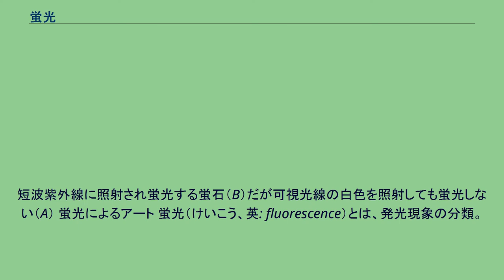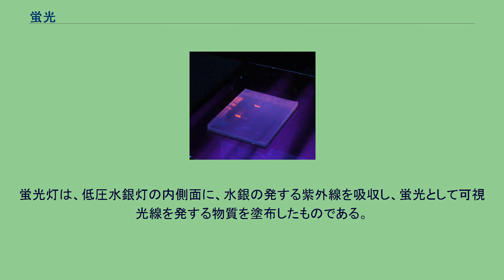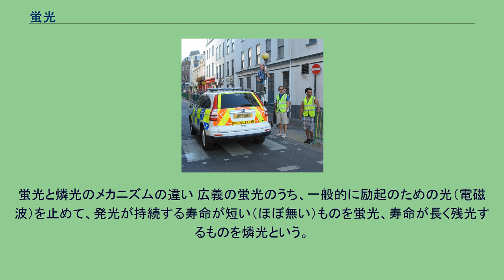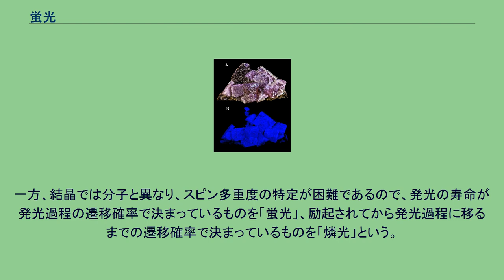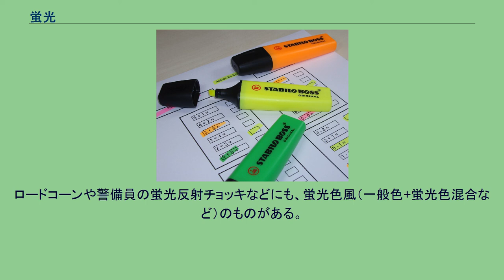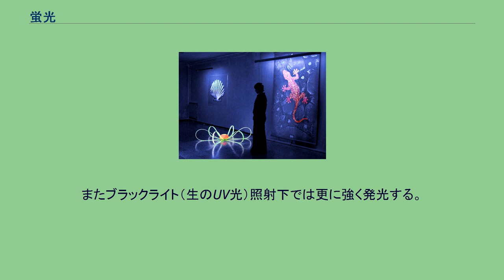蛍光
短波紫外線に照射され蛍光する蛍石（B）だが可視光線の白色を照射しても蛍光しない（A） 蛍光によるアート 蛍光（けいこう、英: fluorescence）とは、発光現象の分類。
なお、蛍（ホタル）の発光は体内の酵素の化学反応により生じるエネルギーを励起源とする発光（バイオルミネセンス）（最も広義の蛍光の1つ）であり、広義の蛍光（光をエネルギー源とする発光のフォトルミネセンス）とはメカニズムが異なる。
ルミネセンスには、ルミノールの発光のように、化学反応によって生成した励起状態にある分子からの発光（ケミルミネセンス）を含む。
生物実験での使用例。
臭化エチジウムで染色したアガロースゲル。
臭化エチジウムはDNAの分子間に入り込み、紫外線が照射されると橙色の蛍光を発する。
広義の蛍光は、X線や紫外線、可視光線が照射されてそのエネルギーを吸収することで電子が励起し、それが基底状態に戻る際に余分なエネルギーを電磁波として放出するものである（フォトルミネセンス）。
フォトルミネセンスを直接観察する機器としては、主に分光蛍光光度計が使用される。
また、蛍光を観測するのは吸収を観測するのに比べて感度的に優れているため、HPLC（高速液体クロマトグラフィ）などで微量分析を行うときなどには、対象物を蛍光を発する誘導体に変換して分析する方法がしばしば用いられる。
また、物質に波長の短いX線を照射すると、その構成元素の内殻の電子が原子外に弾き飛ばされる。
そのようにしてできた空の軌道に外側の殻から電子が遷移し、余分なエネルギーをX線として放出する。
このX線は蛍光X線と呼ばれる。
蛍光X線のエネルギーは放出する元素によって決まっている。
そのため特性X線や固有X線とも呼ばれる。
そこで、ある特性X線がどれくらい出てくるかを調べることで、物質中のある元素を定量することができる。
このような元素分析法を蛍光X線分析という。
蛍光能を有する染料は蛍光染料と呼ばれる。
普段は無色であるが、紫外～可視光中の短波長域の光で青色の蛍光を発する染料は、紙や布の黄ばみを隠蔽する効果があるため、蛍光増白剤として使用される。
蛍光灯は、低圧水銀灯の内側面に、水銀の発する紫外線を吸収し、蛍光として可視光線を発する物質を塗布したものである。
蛍光を発している物質に対して、そのエネルギーを吸収できるような適切なエネルギー準位をもつ物質を添加すると、蛍光が消失する。
これを消光といい、消光を起こす物質を消光剤という。
蛍光と燐光のメカニズムの違い 広義の蛍光のうち、一般的に励起のための光（電磁波）を止めて、発光が持続する寿命が短い（ほぼ無い）ものを蛍光、寿命が長く残光するものを燐光という。
この分類によれば、分子では発光過程の始状態と終状態のスピン多重度が同じものを「蛍光」といい、項間交差により同じでなくなるものを「燐光」という。
スピン多重度が異なる遷移は禁制であるから寿命が長くなる。
但し、蛍光と同じ状態間の遷移に由来するにもかかわらず、発光寿命が長い遅延蛍光と呼ばれる現象もあることから、近年では別の分類の仕方もなされている。
遅延蛍光では、励起された後に一旦スピン多重度の異なる状態への遷移が起こり、そこから禁制遷移を起こして発光過程に入る（三重励起子から再び一重励起子に戻りそこから蛍光）ので、寿命が長い。
一方、結晶では分子と異なり、スピン多重度の特定が困難であるので、発光の寿命が発光過程の遷移確率で決まっているものを「蛍光」、励起されてから発光過程に移るまでの遷移確率で決まっているものを「燐光」という。
蛍光色によるペイント。
ブラックライト下で強く発光している。
蛍光イエロー、蛍光オレンジ、蛍光ピンクなどで、ネオンカラーと呼ばれることもある。
蛍光色の黄色は、通常の黄色より緑がかった黄色をしている。
蛍光顔料などの蛍光色素を用いて、塗料、印刷インキ、色鉛筆・クレヨン・蛍光ペンのインク（ラインマーカー）などの文房具や、玩具、安全防災用色材、防犯用品（カラーボールなど）にも活用されている。
ロードコーンや警備員の蛍光反射チョッキなどにも、蛍光色風（一般色+蛍光色混合など）のものがある。
蛍光服（Hi-visibility clothing、高視認性服）と呼ばれている。
消防車の塗装にも蛍光朱赤色が使われている。
これらは一般光下において、色の通常反射に加えて、紫外～可視光中の短波長域の光を吸収しフォトルミネセンスで発色しているため一般色に比べてより鮮明に見える。
ま...